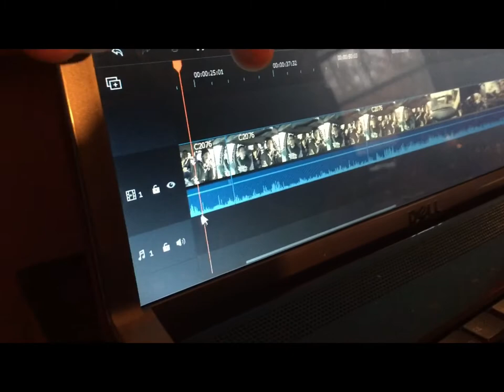Artists and Autos feat. MOORE Ep 2 trailer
Moore and friends perform live at The House of Blues 1-9-20